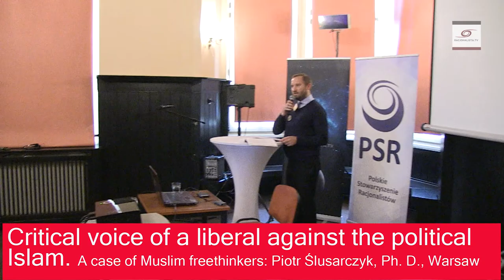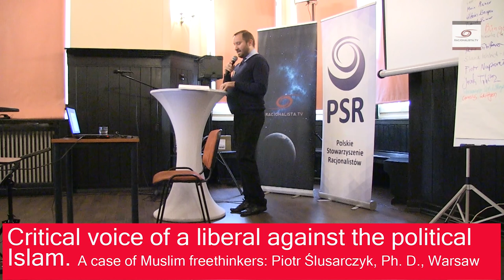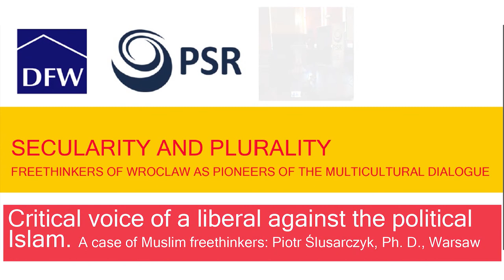Critical voice of a liberal against the political Islam. Muslim freethinkers. Piotr Ślusarczyk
Ph. D. Piotr Ślusarczyk gives us a figure of Ayaan Hirsi Ali talks about how high is support among Muslims for Sharia and religious fundamentalism. For Ayaan highlights the support for the demands of radical Muslims on the part of left-wing circles and even feminist and LGBT. He cites the character of reformer who tried to persuade Muslims to adopt a more humanistic meccan surat Koran instead of warlike and preaching intolerance from meddynian creative period of the Prophet. That reformer was sentenced to death for apostasy. Is the reform of Islam is possible? Is shariatisation of Europe more dangerous than terrorism?